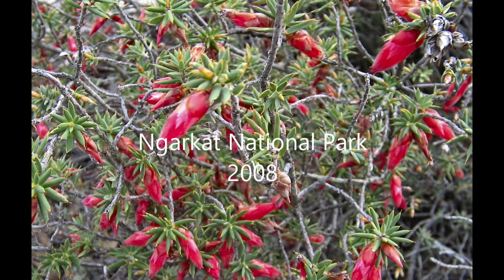Ngarkat NP 2008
Ngarkat is a wonderful place to visit with many walking and 4wd tracks. Positioned on the SA & Victorian border it is 'an extension' of the Big Desert park of Victoria,